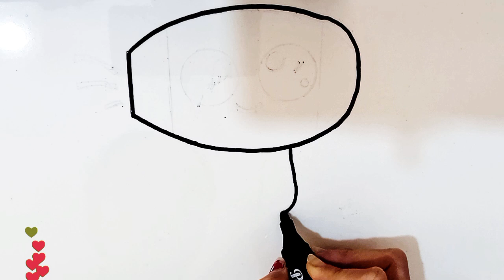How to Draw a Cute Hair Dryer Step by step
In this video, I will show you how to draw a cute Hair Dryer

Hello

I'm masi and here we are going to draw simple and beautiful paintings together.   💁‍♀️🎨🖼

I will post new videos for you every day,

how to draw a cute cat face
how to draw a cute cat with pencil  how to draw a cute cat easy step bystep
 how to draw a cute cat sketch
how to draw a cute cat anime
how to draw a cat cute and easy
how to draw a cute anime cat girl
how to draw a cute anime cat boy
 how to draw a cute black cat
how to draw a cute baby cat step by step
how to draw a cute cat cartoon
how to draw a cute chubby cat
how to draw a cute cartoon cat easy
 how to draw a cute chibi cat
 how to draw a cute christmas cat
 how to draw a cute cat draw so cute  how do we draw a cute cat
how to draw a pusheen cat draw so cute
how do we draw a cute cat
 how to draw a cute cat easily
 how to draw a cute cat easy video  how to draw a cute cat eye
 how to draw a cute cat face step by step
how to draw a cat from draw so cute  how to draw a cute cat girl easy
how to draw a cat girl draw so cute  how to draw a cute cat holding a heart  how to draw a cute halloween cat
 how to draw a cute cat with a heart  how to draw a cute cat in easy way  how to draw a cute cat kawaii
how to draw a cute black cat kawaii  how to draw a cute kitty cat
how to draw a cute little baby cat
 how to draw a cute cat with numbers  how to draw a cute cat on procreate  how to draw a cute cat picture
how to draw a cute pusheen cat
how to draw a cute pusheen cat easy
 how to draw a cute pusheen cat easy  how to draw a cute pumpkin cat
how to draw a cute persian cat
 how to draw a cute cat realistic
how to draw a really cute cat
how to draw a real cute cat
how to draw a cute cat sitting
how to draw a cute cat step by step easy
how to draw a cute cat simple
how to draw a cute small cat
how to draw a cute cat tiktok
how to draw a cute tabby cat
how to draw a cute cat using the word cat
how to draw a cat that is cute
how to draw a caticorn draw so cute
 how to draw a cute cat video
how to draw a very cute cat
how to draw a cute white cat
how to draw a cute cat youtube
 how do you draw a cute cat
Painting
Drawing
Coloring
Painting for everyone
Coloring for everyone
Drawing easy
Painting easy
Easy drawing
Easy coloring
Drawing for everyone easy
Painting for everyone easy
learn to draw
draw
Paint
 learn tog for everyone
 easy drawing
Number drawing
Art
Design
Artist
Portrait
Landscape
Oil painting
Watercolor painting
Digital painting
Painting techniques
Painting lessons
 Painting classes
Artistic Strokes
 Painted Perspectives
Creative Canvas
Brush and Beyond
The Artful Journey
Colorful Creations
 Masterpiece Moments
Drawing Dreams
Artistic Expressions
Painted Portraits
Peinture
 Dessin
 Coloration
 Peindre facile pour les enfants
 Dessin et coloriage
 Dessin facile
 Art pour enfants
Skildery
 Tekening
 Inkleur
 Maklike tekening
 Hoe om te teken
 Nommer tekening
 Art
Tablo
 Çizim
 Boyama
 Kolay çizim
 Nasıl çizilir
 Sayı çizimi
 Sanat
تلوين
 رسم
 تلوين
 رسم سهل
 كيف ترسم
 رسم الأرقام
 فن
그림
 그림
 착색
 쉬운 그리기
 그리는 방법
 숫자 그림
 미술
Seni
 Merancang
 warna
 Lukisan yang mudah
 Bagaimana mendesain
 Menggambar angka
कला
रंग
 योजना
 रंग मिश्रण
 आसान पेंटिंग
 कैसे डिजाइन करें
 संख्याएँ खींचना